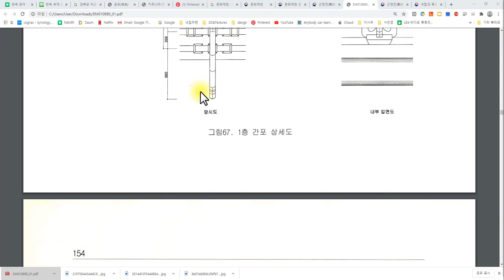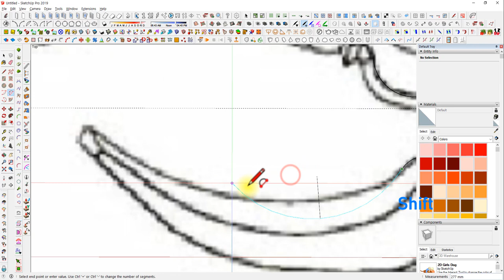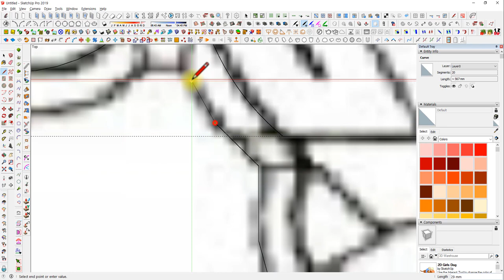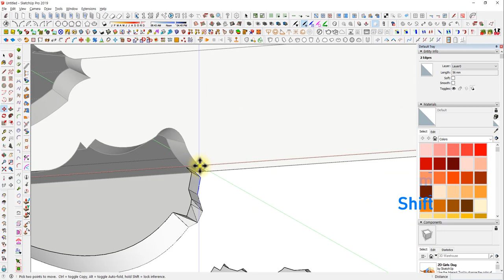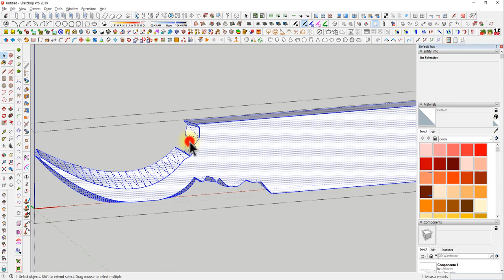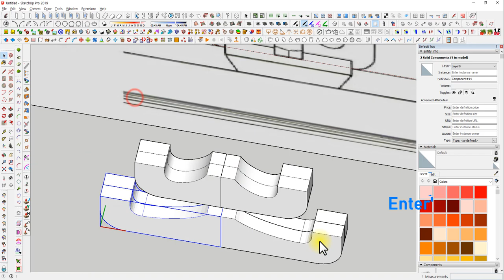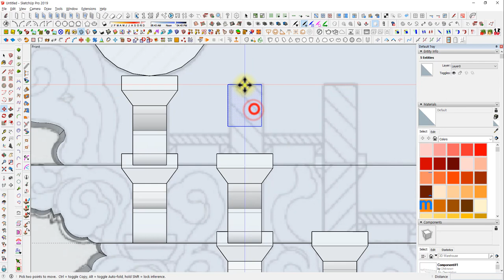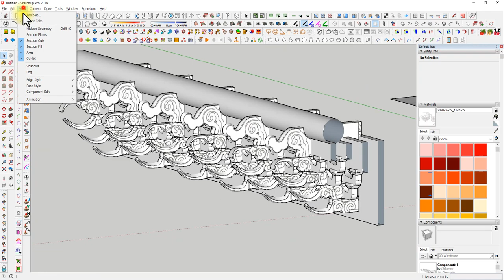UncleBucks ( 모델링예제 - 근정전 공포 만들기 )